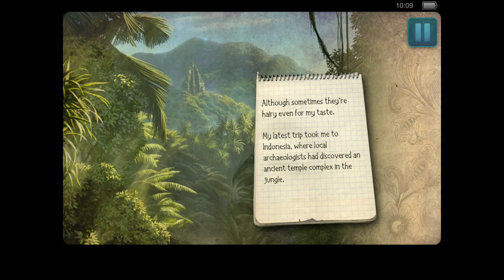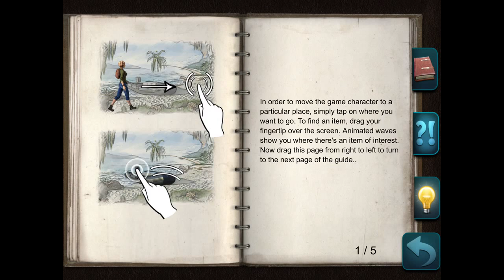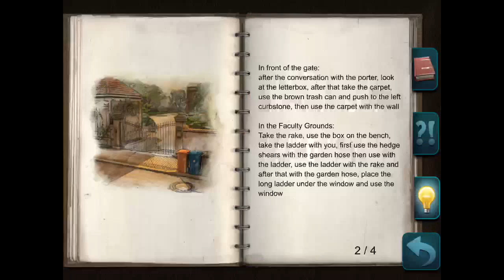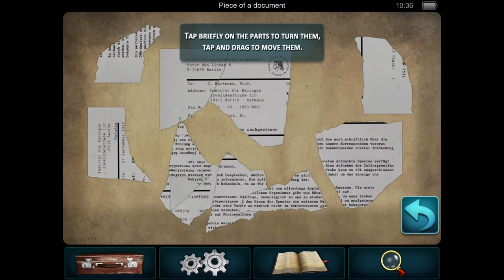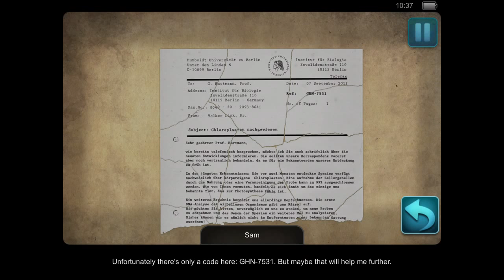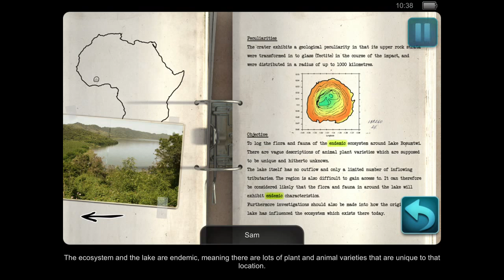Secret Files Sam Peters for iPhone and iPad Gameplay Video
For more information on this game, and tons of other great iOS games

[ After the successful iOS release of Secret Files Tunguska, the acclaimed point and click adventure Secret Files Sam Peters has now found its way onto the App Store, too -- fully optimized for iPhone, iPad and iPod touch! ]

# # # TRAVEL TO THE SWELTERING HEART OF AFRICA IN THIS INTERACTIVE MYSTERY NOVELLA FOR SMARTPHONES AND TABLETS # # #
When alien DNA is spotted in the genetic code of algae living at a crater site in Ghana, sassy reporter Sam Peters goes after the story of her lifetime. Before she can start her research at Lake Bosumtwi, however, she has to cleave through the wilderness and escape feisty jungle animals by day and demon-like creatures from African folklore by night. And soon she has to ask herself, whether a creditable article on the front page of an esteemed science magazine is really worth risking her life.

# # # SOLVE AN INTRIGUING MYSTERY WHILE GOING AFTER THE STORY OF YOUR LIFE # # #
Help Sam Peters, the audacious protagonist of this suspenseful tie-in to the award-winning Secret Files adventure series, to solve all kinds of challenging quests and elaborate riddles as the title’s fascinating plot leads you right into the Ghanaian jungle. Visit exotic locations, investigate fascinating sceneries, meet interesting characters and collect helpful information. Find out what has been lying on the ground of Lake Bosumtwi for more than a million years.

# # # ENJOY AMAZING FEATURES AND A DEEPLY IMMERSIVE ATMOSPHERE # # #
• The latest spin-off of the best-selling Secret Files saga finally on iPad, iPhone and iPod touch
• An interactive novella for a slim budget price
• Scientific facts meet African mythology
• Play as Sam Peters, known from Secret Files 2: Purtas Cordis
• Lots of exotic locations with animated, carefully designed backgrounds
• Engrossing mystery gameplay with lots of demanding quests, riddles and puzzles
• High-quality visuals with amazing attention to detail
• Full voice acting by popular dubbing actors known from TV and cinema (plus sub titles)
• Spot-on touch controls and mobile-optimized UI
• Full access to all content and features – No unlockable episodes via IAP

# # # SETTINGS & REQUIREMENTS # # #
Secret Files Sam Peters requires iOS 7 (or higher) and runs on iPhone, iPad and iPod touch. The game does not contain any in-app purchases or micro transactions. Instead, the initial purchase gives you access to the full array of content and features.